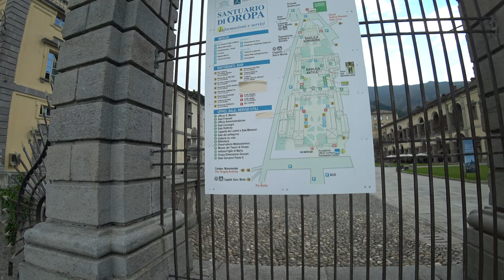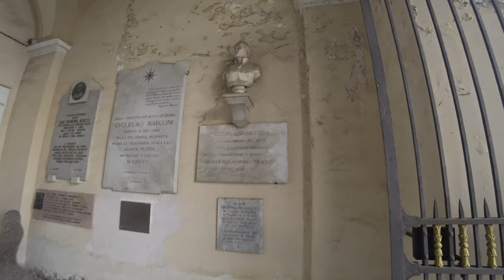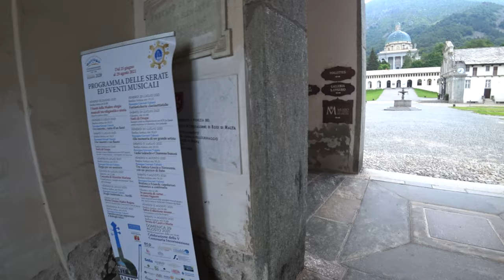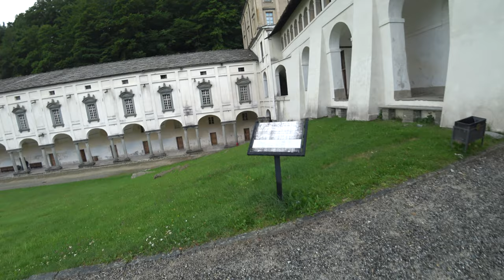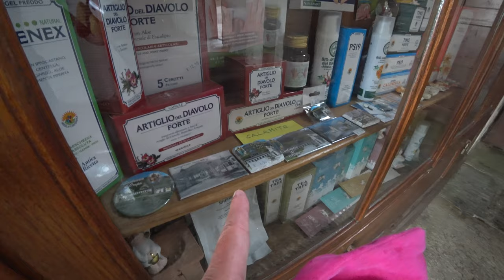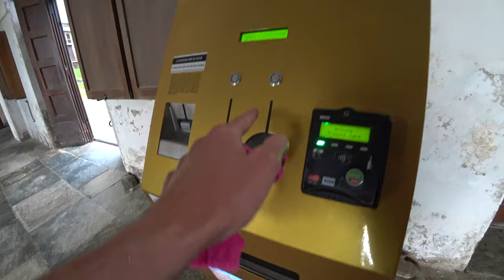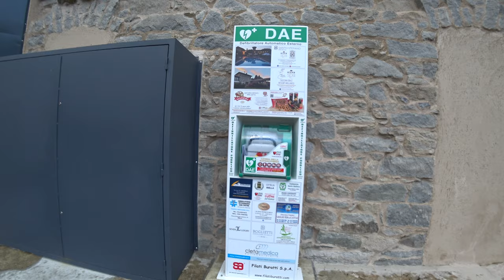Sacred place Oropa in Italy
This video is a small overview of Oropa in Italy. Oropa is a sacred place with a long history. I stopped there on a hike through the mountains on the Grande Traversata delle Alpi, then a day later I went further into the mountains.